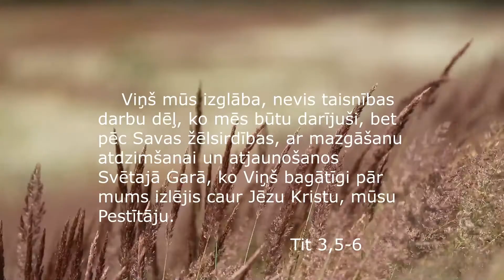Vasarassvētku vigīlija 2019. gada 8. jūnijā sv. Jēkaba katedrālē, sākums 18.00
Esi aicināts piedalīties arhibīskapa Zbigņeva Stankeviča celebrētajā Svētajā Misē, kopējā slavēšanā, baudīt Dieva vārdu- pr.Arnis Maziļevskis, viesis no Lielbritānijas Aivons Rodrigezs, kā arī noslēguma daļā saņemt īpašu aizlūgumu par Svētā Gara piepildījumu un vadību! (2019. gada 8. jūnijā 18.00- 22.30, Rīgā sv. Jēkaba katedrālē)